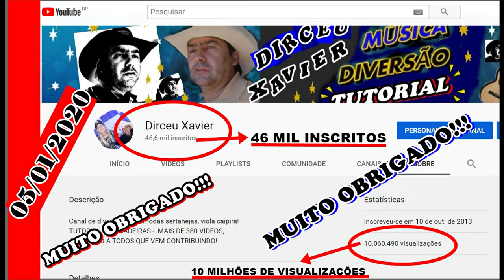CANAL DIRCEU XAVIER 2020 - MUITA MODA SERTANEJA E VIOLA CAIPIRA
CANAL DIRCEU XAVIER 2020 - MUITA MODA SERTANEJA  MÚSICA SERTANEJA, VIOLA CAIPIRA, TUTORIAL, BRINCADEIRAS - MAIS DE 470 VIDEOS, AGRADEÇO A TODOS QUE VEM CONTRIBUINDO!
CANAL MODA BOA, VIOLA CAIPIRA, MILIONARIO E JOSÉ RICO, GINO E GENO, LUCAS REIS E THACIO, JOÃO CARREIRO, TIÃO CARREIRO, MAYCK E LYAN, NILTON E NEY, MUITA MODA SERTANEJA! MÚSICA SERTANEJA, TUTORIAL, BRINCADEIRAS